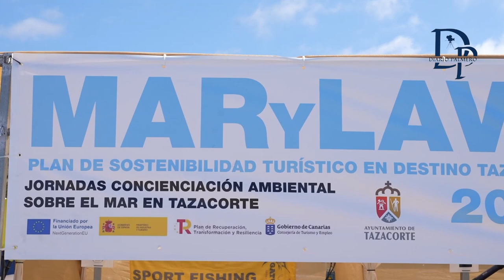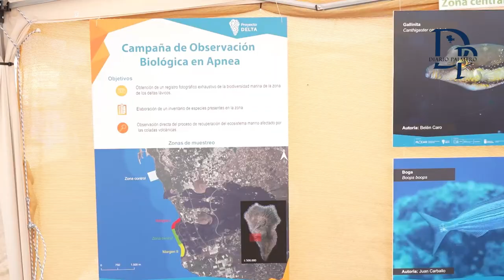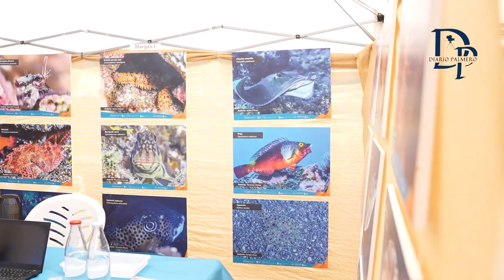​PLOCAN revela la impresionante recuperación de la vida de los deltas lávicos en la Feria Mar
​PLOCAN revela la impresionante recuperación de la vida de los deltas lávicos en la Feria Mar y Lava de Tazacorte